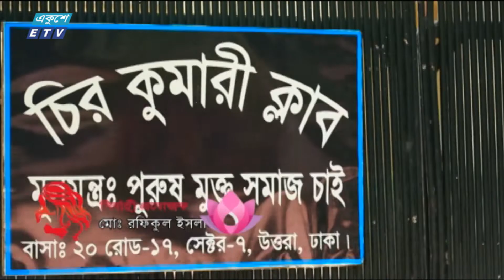Chirokumari Club EP 08 || চিরকুমারী ক্লাব পর্ব-০৮ || Nawsheen | Nayeem || ETV Drama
ধারাবাহিক নাটক ‘‘চিরকুমারী ক্লাব’’ পর্ব-০৮
Ekushey Television Serial Drama "Chirokumari Club" EP 08

অভিনয়
নওশীন, নাঈম, মৌটুসী বিশ্বাস, কল্যান, সুমন পাটোয়ারি, নাঝিরা মৌ, তৌসিফ, নাদিয়া নদী, জোভান, নাইজুর সিফাত, মুনিয়া ও ফারগানা মিল্টন।
Acting
Nawsheen, Naeem, Moutussi Biswas, Kalyan, Sumon Patwari, Nazhira Mau, Tousif, Nadia Nadi, Jovan, Naijur Sifat, Munia and Fergana Milton.

রচনা | Written by
আহসান আলমগীর | Ahsan Alamgir
পরিচালনা | Directed by
তারিক মুহাম্মদ হাসান | Tariq Muhammad Hasan

২০০০ সালের ১৪ই এপ্রিল এটি সম্প্রচার কার্যক্রম শুরু করে। টিভি চ্যানেলটির খবরে নতুনত্ব ও অভিনবত্ব থাকার কারণে দর্শকদের কাছে বিপুল জনপ্রিয়তা লাভ করে। দেশ বিদেশের সর্বশেষ খবর, নাটক, সিনেমা, ডকুমেন্টারিসহ নানা খবর ও বিনোদনমূলক অনুষ্ঠান প্রচারিত হয় একুশে টেলিভিশনে।